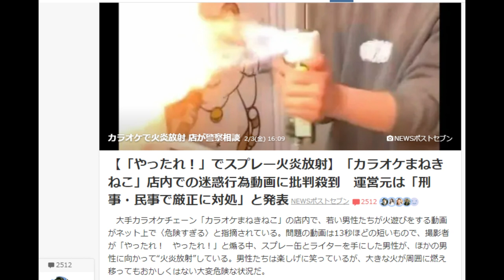【隠居TV】今度は「カラオケまねきねこ」火炎放射で本当に炎上！「炎上バカをまねきねこ」